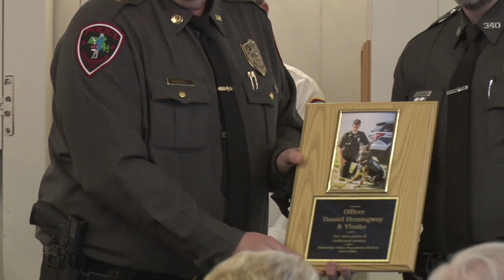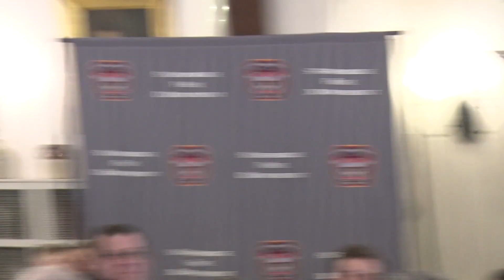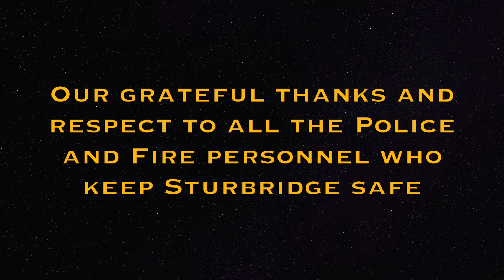1st Annual Sturbridge Police and Fire Dept. Awards